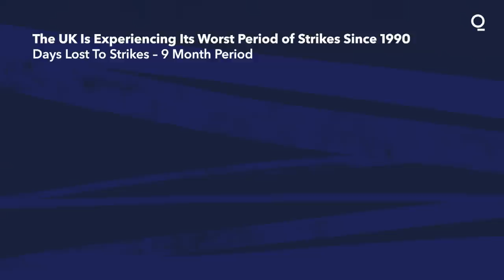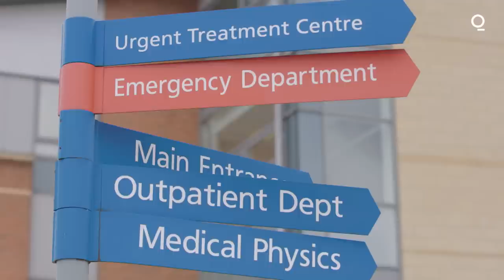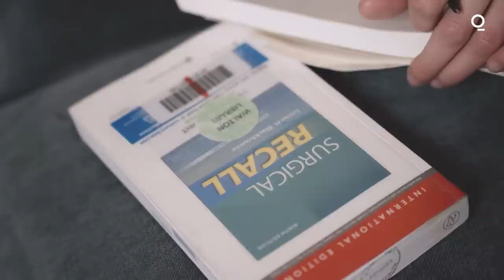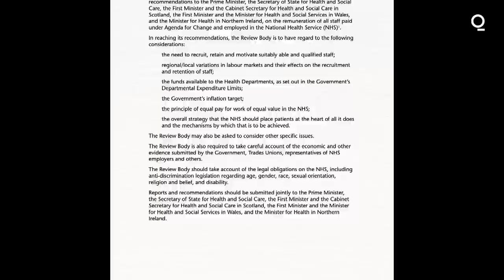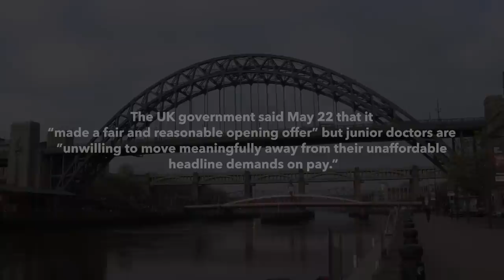Underpaid UK Doctors Flee Health System in Crisis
Long hours, poor compensation and understaffed hospitals. Junior doctors in the UK are asking for a 35% pay increase in the biggest wave of strikes since the 1980s.